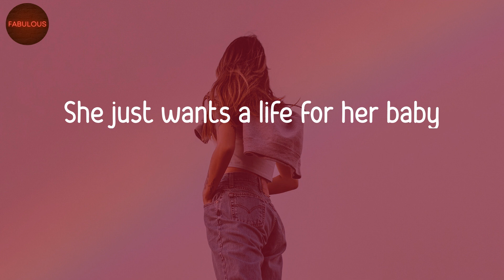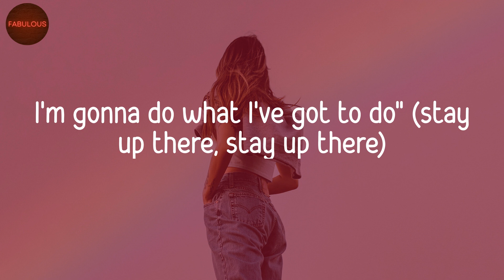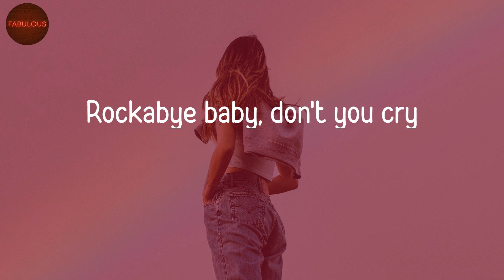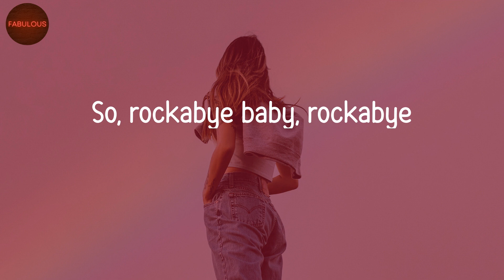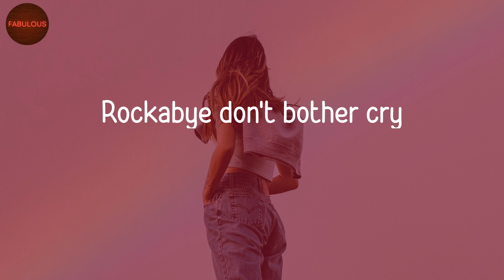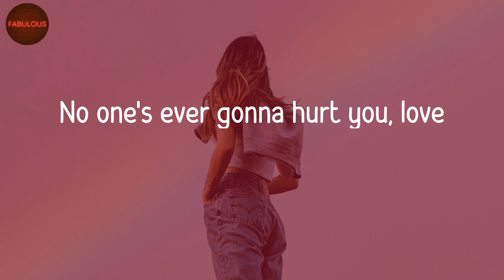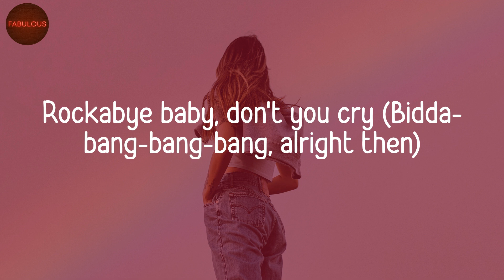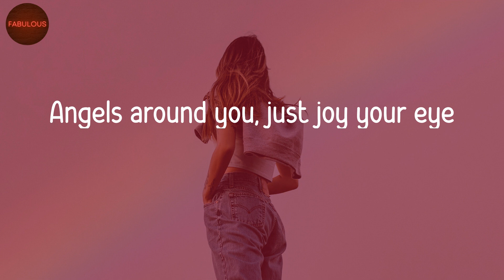Clean Bandit - Rockabye (Lyric Video)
Rockabye lyrics by Clean Bandit